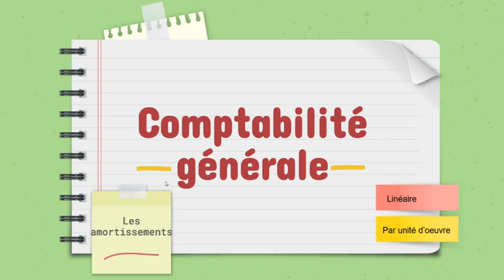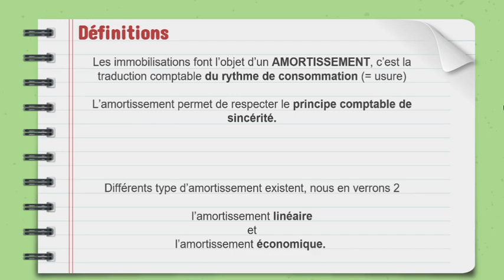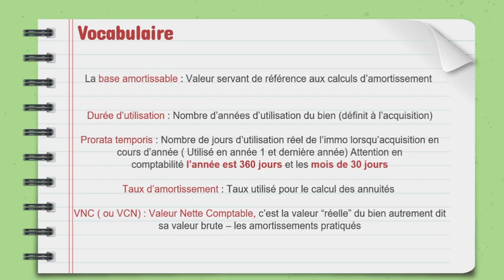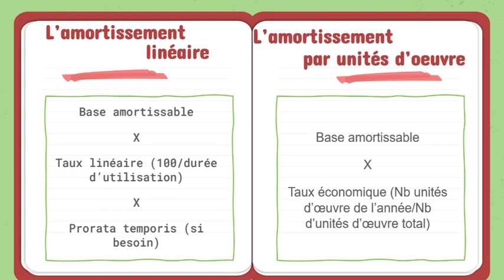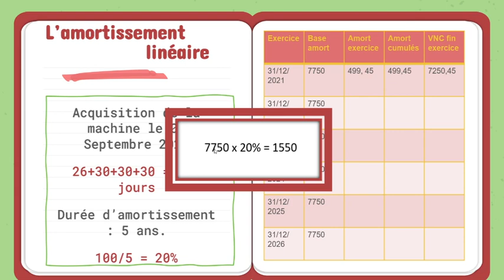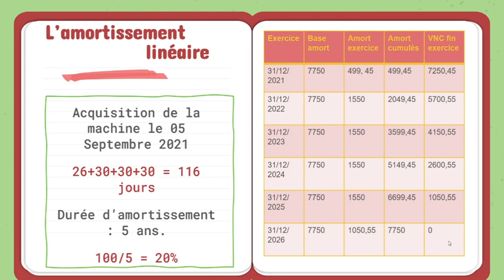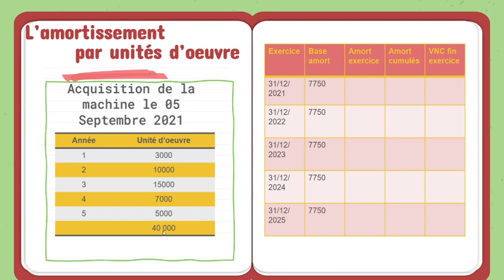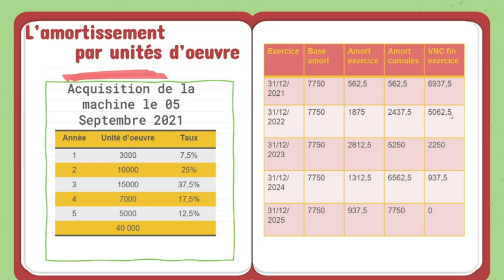Les amortissements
Définition
Vocabulaire
Présentation de deux modes d'amortissements : Linéaire et par Unité d'oeuvre